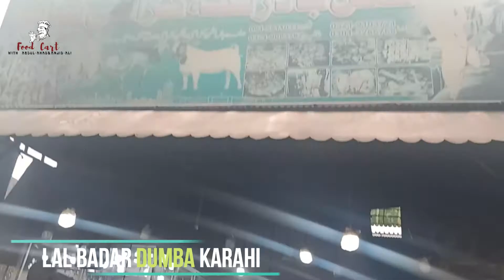Peshaweri mutton karahi| lal badar dumba karhi | nisar charsi mutton karahi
Charsi Mutton Karahi Recipe | Peshawari Mutton Karahi Recipe | Mutton Karahi Recipe | Peshawar Street Food | Charsi Tikka and Mutton | Pakistan Street Food Peshawar | Charsi Mutton Tikka Recipe | Peshawari Charsi Tikka
location | karkhano market peshawer
Hello everyone,
 This is Abdul Ahad and Amjid Ali.

Welcome to the Food Cart channel  in this channel you will find the new and cultural and delicious foods.we will show the most delicious food and also with their recipes.Through this channel you can find the most delicious  and demanded food and recipes🍗.

we live for street food and local food🍔. we will show the most delicious food 🍕 and dishes with their recipes and will make you hungry.If you are a foodie 🍟 person you will actually like our videos it will be also helpful for you because we are providing also their recipes.

🧷New and delicious food
🧷Awesome and amazing taste
🧷Tasty dishes with their recipes
🧷Local food
🧷Street food
🧷village food

If you are searching for food with delicious and amazing taste you can find it here.
we will make you feel hungry with delicious and amazing taste
by food cart